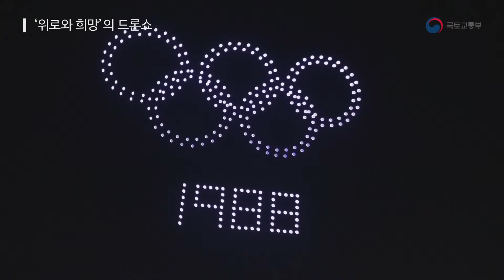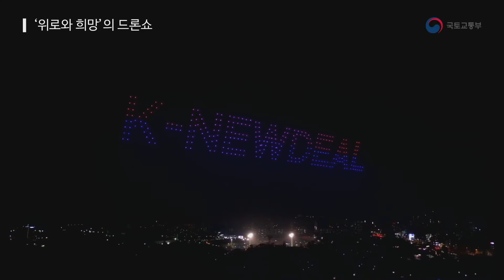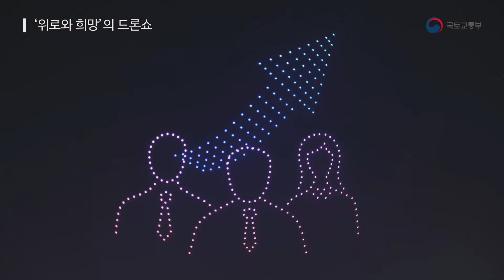'위로와 희망'의 드론쇼 가을밤 빛나는 대한민국이 당신을 기다립니다.!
'위로와 희망'의 드론쇼가
가을 밤 하늘에 펼쳐집니다.

코로나 19로 인한 위기를 슬기롭게 극복하고 있는
우리 국민들을 위해 희망찬 대한민국을 형상화한
드론 쇼가 서울 올림픽 공원 상공에서 펼쳐집니다.

지난 7월 세계를 감동하게 했던 덕분에 챌린지 드론 쇼에  이어
한국판 뉴딜을 주제로 한 이번 드론 쇼는 개최 일정을 미리
알려드려 국민들과 실시간 온라인으로 함께하려 합니다.

이번 행사는 올림픽공원에서 추진되어
1988년 올림픽과 2002년 월드컵의 기억을 되새기고,
대한민국 재도약의 기회를 만들자는
희망 메세지로 구성되어있습니다.

순수 국내기술로 만들어진
드론 315대를 통해
밤하늘을 화려하게 장식하는
국내 군집 드론 기술의 발전을
한 눈에 확인 할 수 있습니다.

드론 산업은 잠재력이 기대되는 융합산업으로서,
지난 18년부터 "드론규제샌드박스" 사업을 통해
우리 드론 기업들의 기술 실증을 지원해 왔습니다.

이번 드론 쇼를 시행하는 업체도 역시 이러한
육성사업 노력의 결실 중 하나로 19년 군집 드론 분야
실증지원을 통해 성장한 대표적인 스타트업입니다.

앞으로도 자동비행과 군집 드론 기술이
핵심기술로서 집중 육성되어 다양한 분야에서
적용 될 수 있기를  바랍니다.

또한, 이번 드론쇼가 코로나로 인해 지친
국민들께 잠시나마 기쁨과 희망을 전달하는
계기가 되기 응원합니다.